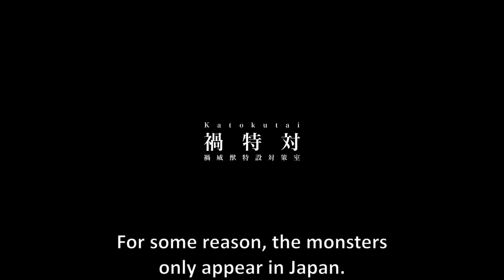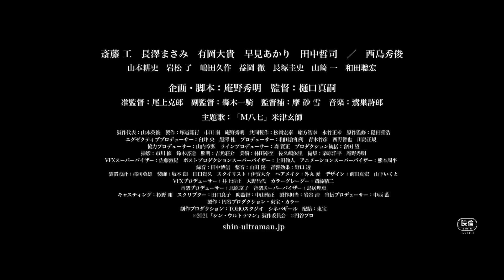Shin Ultraman | Trailer (English Sub)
Shin Ultraman | Trailer (English Subtitles)